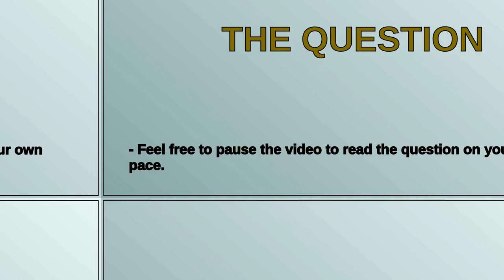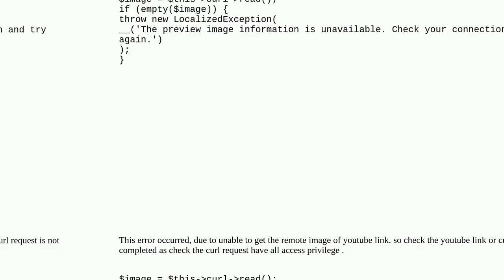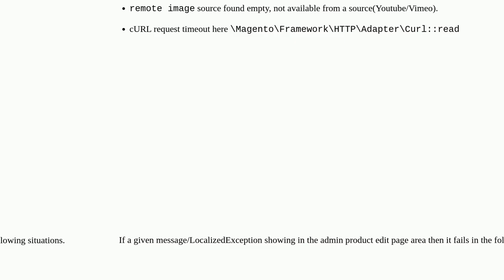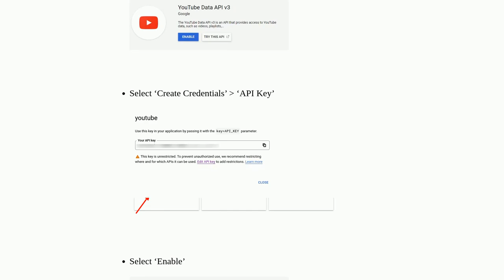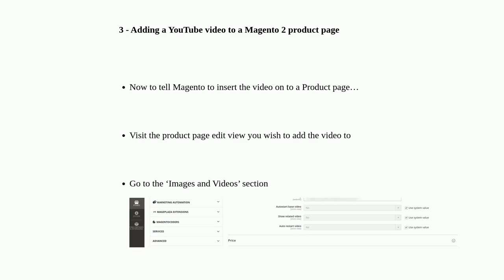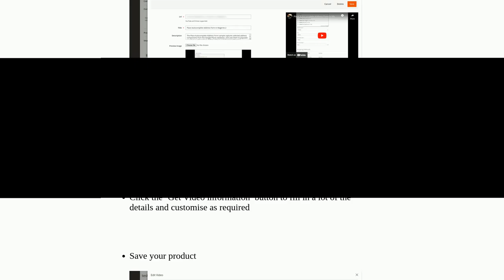Unable to add video youtube url in product page as also got error The preview image information i...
Unable to add video youtube url in product page as also got error The preview image information is unavailable. Check your connection and try again

A special thanks goes out to the community

  magento2 product-video catalog